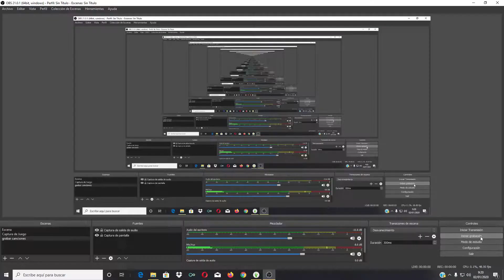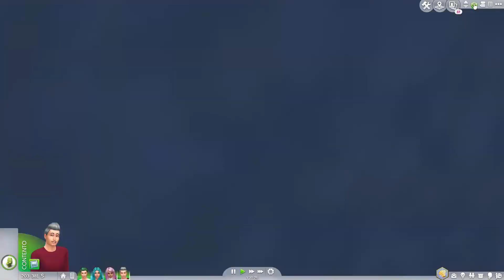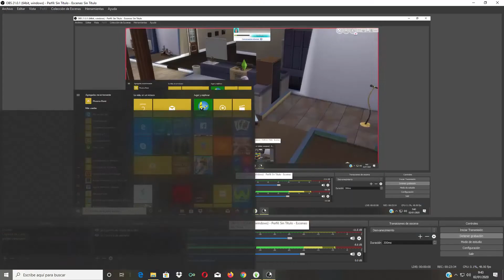los sims 4 oxigenados squad cap 1 sofia castro y botonet usan autotune